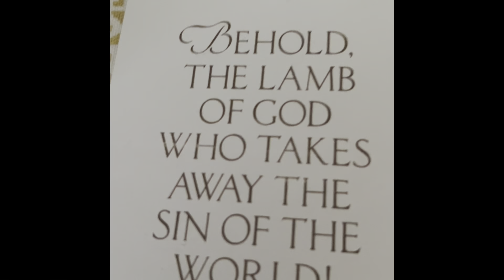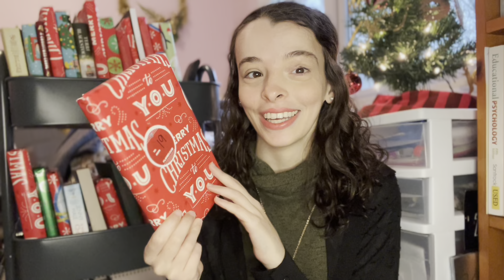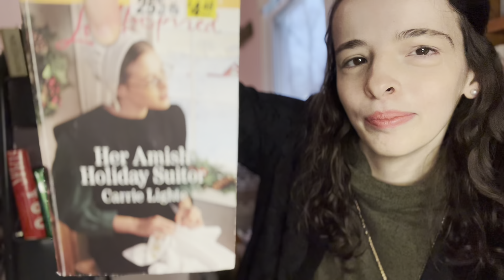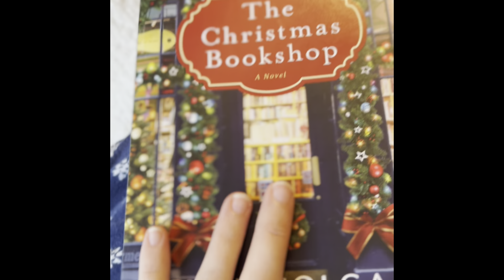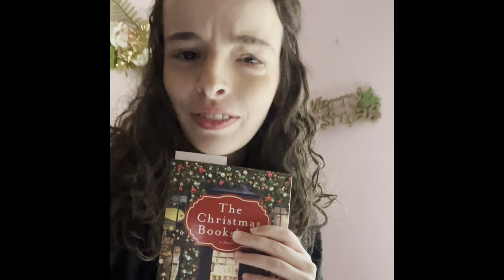📗BOOKMAS DAY 8✨| a pretty unfiltered reading day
📗BOOKMAS DAY 8✨| a disappointing read, a very unfiltered reading day vlog, & getting back into a book I’m loving

HAPPY BOOKMAS, EVERYBODY!!! 🎄🤗✨

It’s finally, FINALLY time for the book advent I’ve been planning all year! Whether you’ve watched along w/ me as I’ve collected these books from LFLs & gift cards or if you’re completely new to the channel, I hope you enjoy these videos where I share my favorite, favorite part of the year: BOOKMAS!

How I Do Bookmas:
-24 wrapped up books ✨
-All Christmas/Hanukkah books ✝️🕎
-All books purchased through gift cards & rewards points or swapped at little free libraries throughout the year🤗
-Opening one per day leading up to Christmas 🎄
-I can read as much or as little of the book of the day as I want📕
-I can only read unfinished books from previous days if I finish the book of the day first🕊
-There are 3 unwrapped Christmas books I can choose to read at any time for any reason and are my primary reading choices if I DNF a book of the day🌲

HOW TO ENTER: Participate in premiere chats!

All you have to do is comment something (meaningful) during any of my daily vlogs’ premiere chats to have your name entered into a randomizer wheel.

-Day 1-5 winner has been contacted 🎉
-Day 6-10 comment winner will be drawn & announced in Day 11 vlog (posted December 12)
-Day 11-15 comment winner will be drawn & announced in Day 16 vlog (posted December 17)
-Day 16-20 comment winner will be drawn & announced in Day 21 vlog (posted December 22)
-Day 21-24 comment winner will be drawn & announced in the Christmas vlog that will post after the Christmas holiday (posted December 26 or 27)

You do need to comment at least once in Days 1-5, 6-10, 11-15, 16-20, and 21-24 chats if you do not win one drawing and want to enter another.

All winners will only be chosen once.

HOW TO REDEEM IF YOU WIN:
Have a public Amazon wishlist of more than 10 books to choose from & have access to instagram messenger to send me the link to your wishlist.

From there, I will select a book from your wishlist to send to you. 🤗

Privacy: You have the option on Amazon to keep your address private and have the book shipped directly to you, so pls make sure you choose this option if that is your preference!

PLEASE NOTE: I will request every commenter’s instagram username after your first comment in the premiere chats, so we can make sure only the true winners receive the prizes! 😊 Messages from me will only come from @ thesandrapages on Instagram.

REDRAW: I will redraw if the winner initially selected has:
-not provided their instagram handle,
-does not send a public Amazon wishlist link within 24 hours of the posting date of the video in which their name is announced (posting dates listed above), or
-does not have more than 10 books to choose from on the wishlist.

I really want this to just be something special to bless you this Christmas & say THANK YOU for being the best booktube friends this year!! 🥰